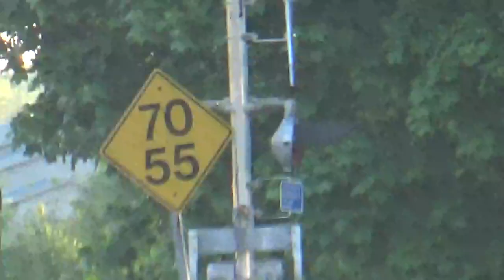40 year coach 3356, Graham white e-bell, Horn! VIA 87 June 6, 2019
Locomotive Number(s): 6419
Time Recorded: 8:01 PM
Location: West Gore Crossing
Sub: Guelph
Milepost: 89.03
Route: Toronto-Sarnia